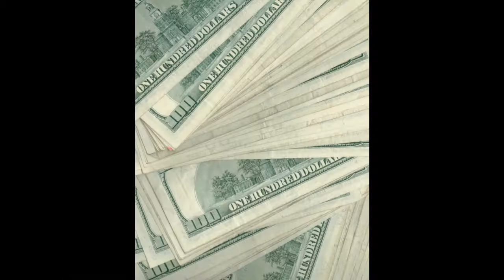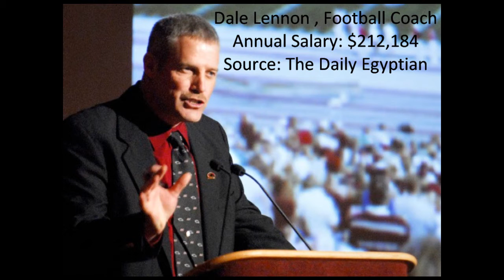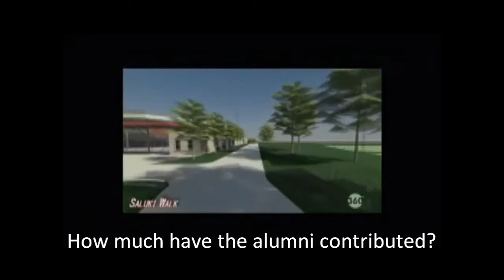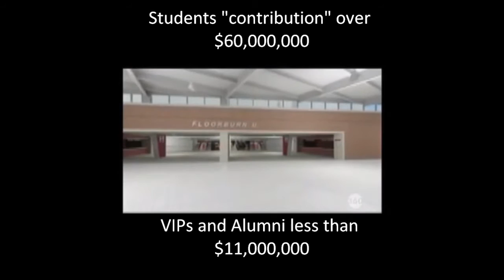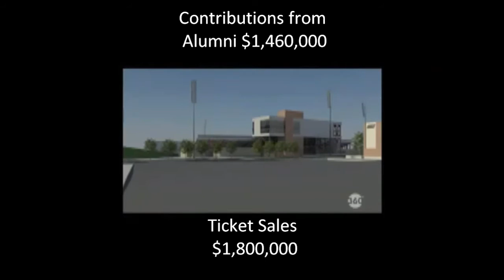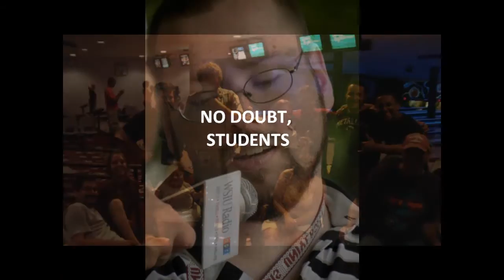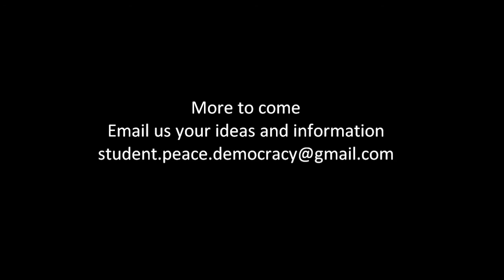Latest SHAC documentary update. Part 2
Where has all the money gone at SIU? How can they spend millions of dollars on athletics and fun and games and not student services? What happened to the SHAC, Bus routes for aviation students, check cashing in the Student Center, affordable nutritious meals by Chartwells, books in the Library, and finally layoffs, furloughs, and the dismissal of math and science faculty.

Students Demand Answers!